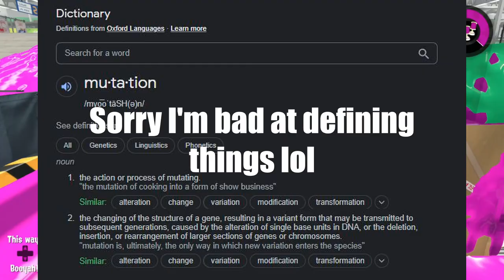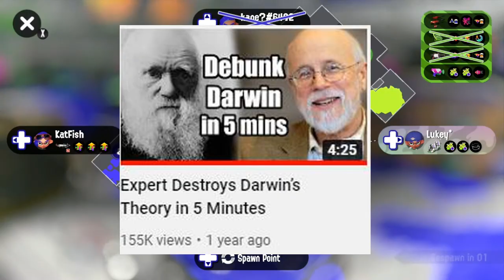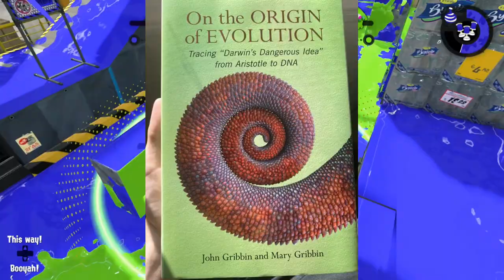Scientists "DESTROYS" the Theory of Evolution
Michael Behe is a biochemist and young Earth creationist. He has tried on multiple occasions to try and disprove the Theory of Evolution, this time he uses a mouse trap. Needless to say, he has failed. I find it needless to say that this failure to properly debunk Charles Darwin's theory is unsurprising. Scientists who reject the theory are in the vast minority which is why creationist tend to hold on to the few scientists they have such as James Tour and Michael Behe as if their lives depend on it.